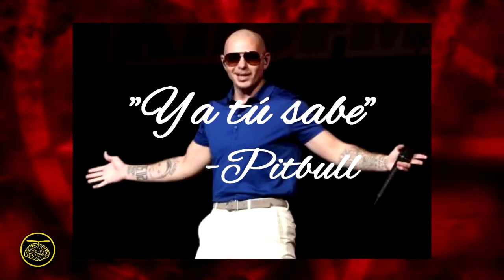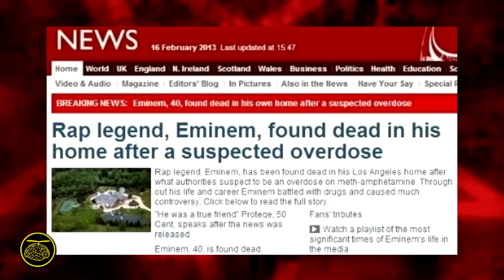5 TEORÍAS DE CONSPIRACIÓN RIDÍCULAS DE ESTRELLAS DE POP | CURIOSIDADES